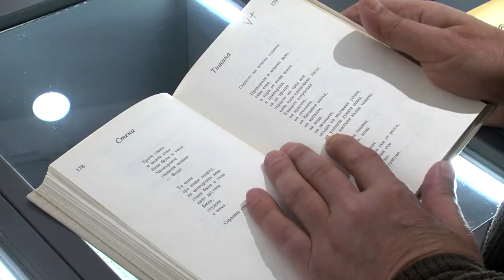Ивелин Керанов чете стихотворението на Веселин Ханчев "Тишина"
Актьорът Ивелин Керанов чете стихотворението на Веселин Ханчев "Тишина"